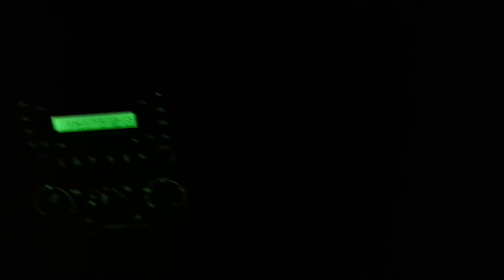Derp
24psi 20g from TurboLabAmerica Wrx Wagon vs Turbo Tacoma 5psi